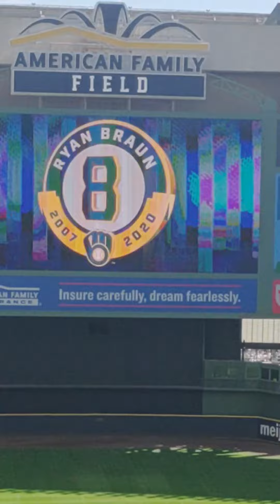Dean Rosko Organ Action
At American Family Field, 9/26/21